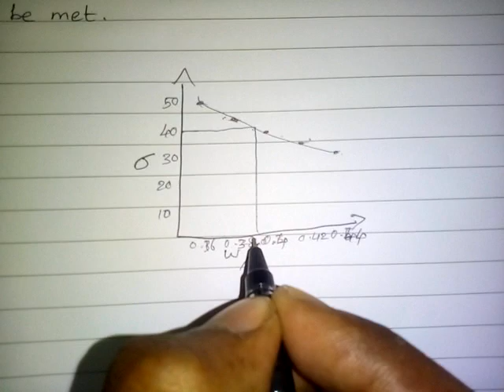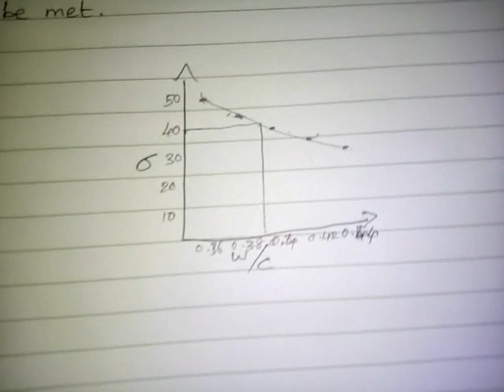Calculation of mix ratio of concrete part 3 in Tamil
Mix design calculation, mix ratio calculation